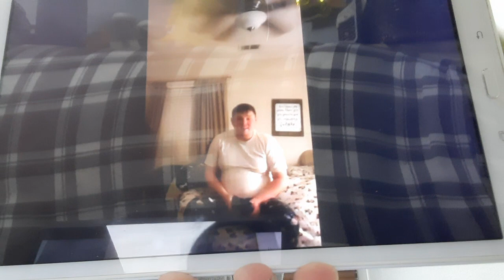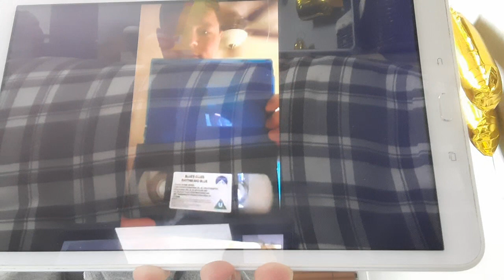Blue's Clues Letter Segment (My Version) #67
Shout out to my very best friend, Hayden Sypolt, for starring in my video letter ✉ to talk about his rare Blue's Clues UK VHS tape, "Rhythm and Blue".